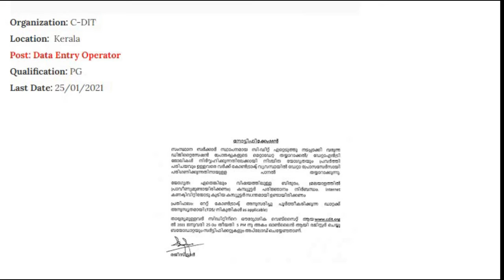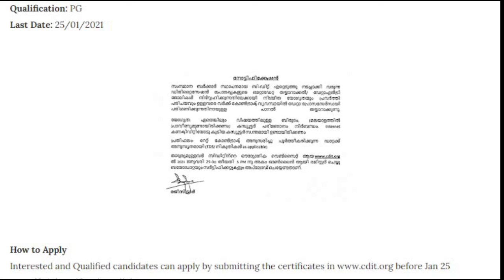കംപ്യൂട്ടർ ഉള്ളവർക്ക് ഡാറ്റ എൻട്രി ജോലി | കേരള സർക്കാർ സ്ഥാപനമായ C-DIT ഇൽ അവസരം